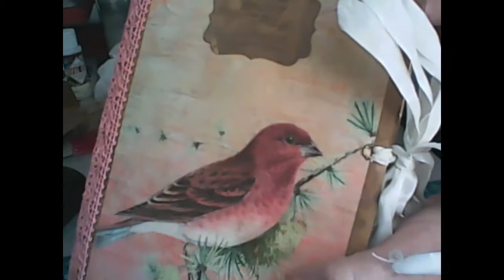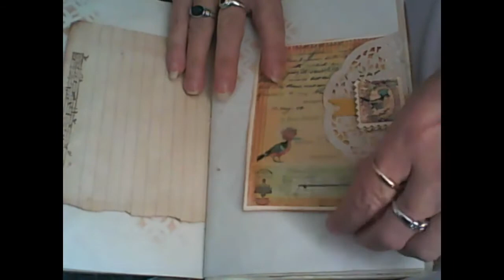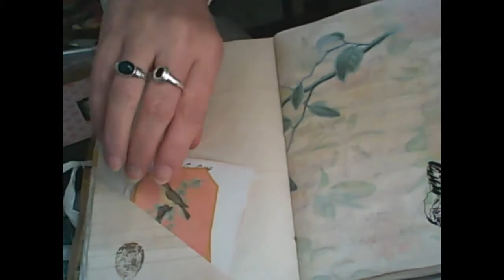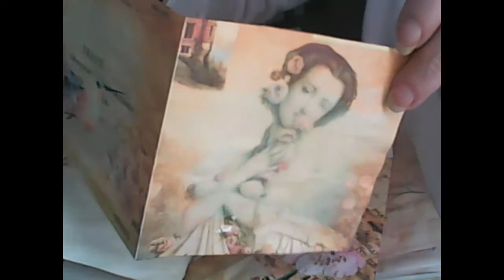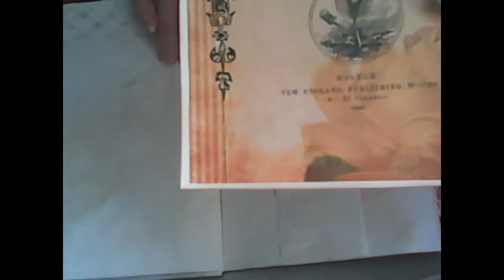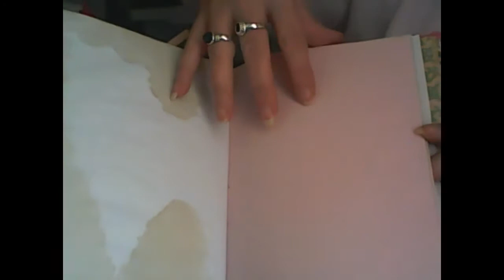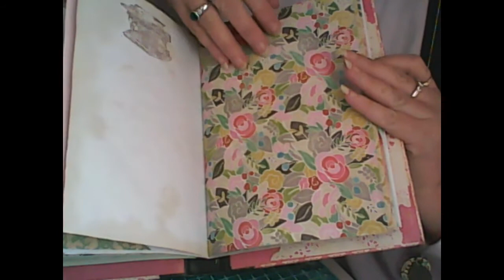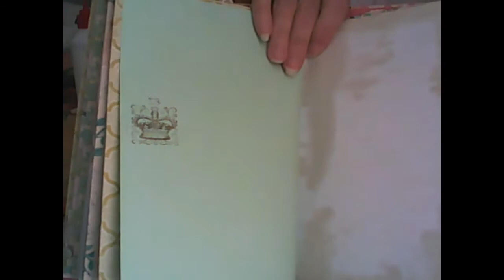Junk Journals Flip Through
Flip through of a couple of new journals, the frrst one made with my diital journal kit, Sweet Songbirds and the other an altered book. You can find more of my journal kits and journals in my etsy shop